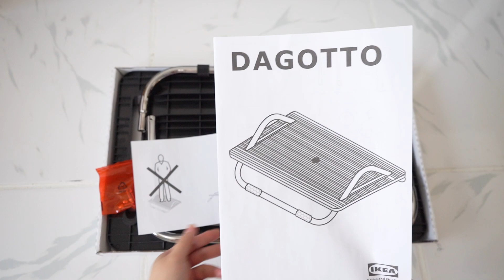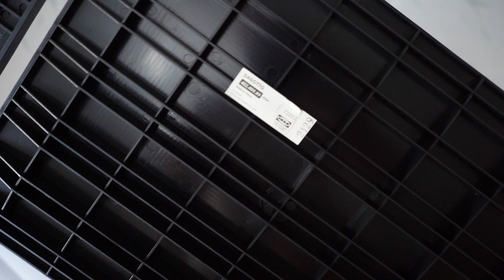Ikea Dagotto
DAGOTTO
Foot-rest, black
DAGOTTO footrest helps you sit relaxed at the desk. You adjust the platform with your foot to enjoy a comfortable angle – and the rubber on the underside protects the floor and keeps the footrest in place.